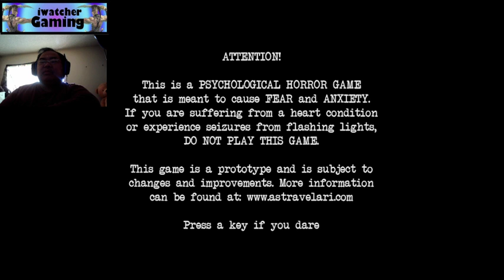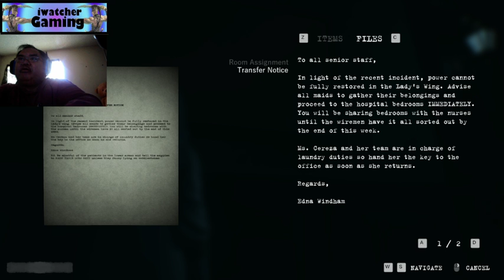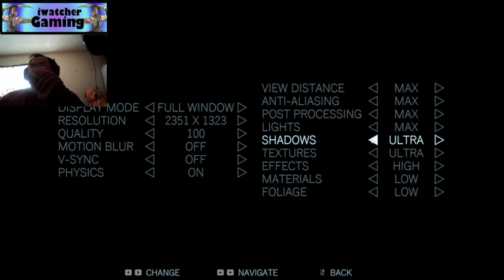Project Phantom (scary game?)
Hello youtube.  today i'll be looking at a game in the making, ass of now its called "Phantom Project", but i'm sure it will be changed to something less generic.  The game is in the middle of production and more features will be implemented.  the game graphically is absolutely beautiful. so sit back relax and try not to get too scared.
in this review, i'll be looking at the graphics and settings. enjoy.